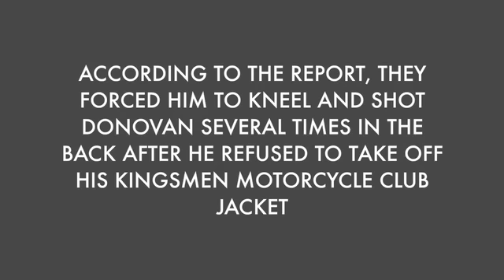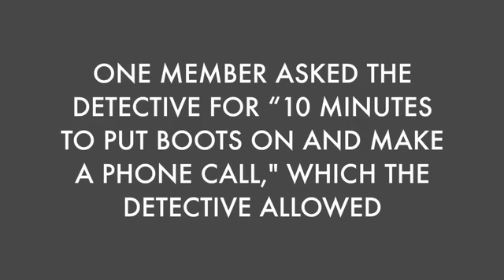Outlaws challenging ‘motorcycle clubs throughout Florida,' c